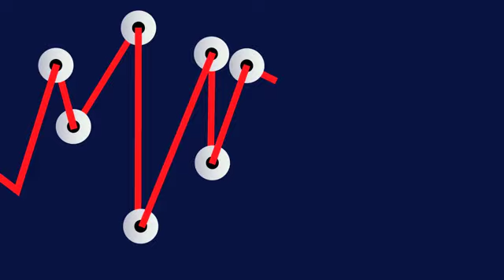12.06.2012 - Marktstratege Hellmeyer: „Ich bin für die Eurozone noch optimistisch“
Zwischen Chaos-Wahlen in Griechenland und Bankenrettung in Spanien mehren sich die Stimmen derer, die die Eurozone vor dem Aus sehen. Folker Hellmeyer, Chefanalyst der Bremer Landesbank, hat eine andere Meinung: „Ich bin noch optimistisch“, sagt er. Den Hauptgrund dafür erklärt er im Talk bei FINANCE-TV: „Die Länder in Südeuropa ändern gerade ihr Geschäftsmodell.“ Welche Auswirkungen die Rettungsaktion für Spanien auf die Märkte haben wird, welche Parallelen er zur Weltwirtschaftskrise von 2008 sieht und warum er mit der Darstellung der Situation in der deutschen Medienlandschaft unzufrieden ist, erklärt Folker Hellmeyer im Talk bei FINANCE-TV.